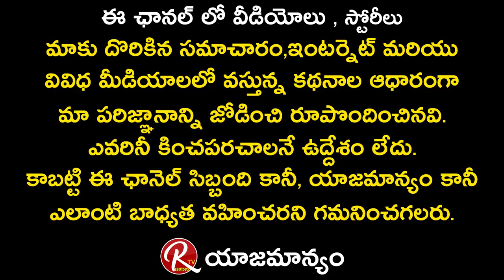AASHA Movie Heroine Soniya Akula Exclusive Interview | RGV AASHA Movie | RTV Telugu